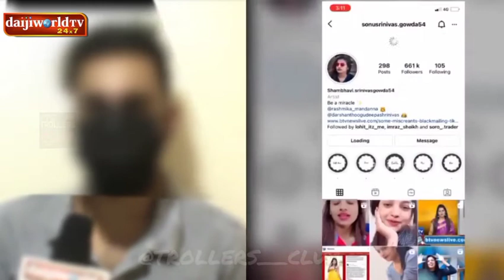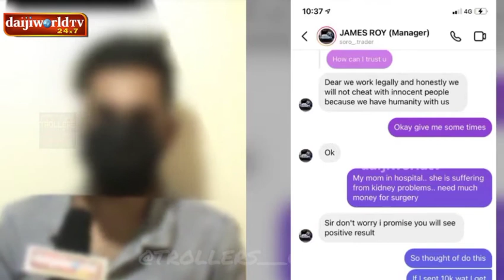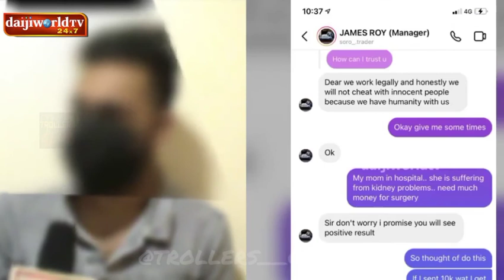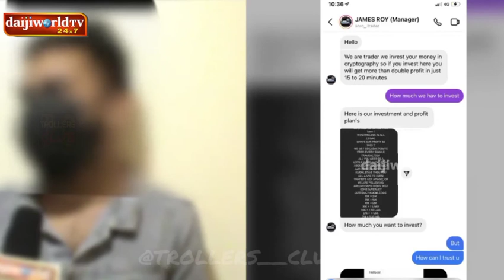sonu gowda new video